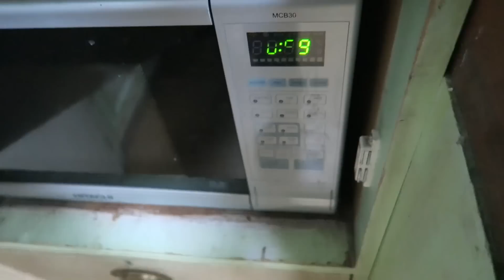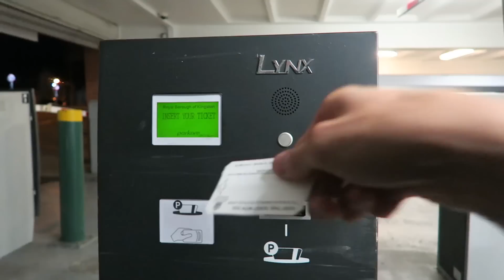TRIMMING MY DREADLOCKS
Music wanted!!

All filmed on a Canon G7X sometimes a Samsung NX1 and a go pro hero session